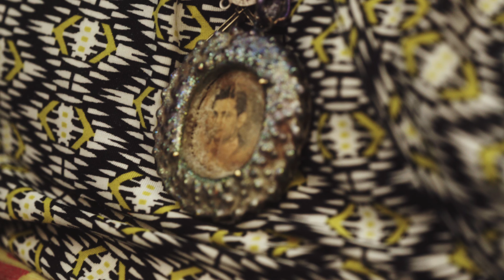'SAINT PIO, SACRED PEACE'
Feeling lost and abandoned in a world of pitfalls, pandemic, war and environmental issues, young generations often live with anxiety and anguish.
Maybe they need, all of us need, the healing, consolation and hope that has been emotionally bond to holiness and peace such as our ancestors found through Sainted figures.
We asked one of the most talented young musician, K-POP star Be’O what he would do to help heal the relentless struggles and anxieties of present times.
As an artist of Gen-z, Be’O interpreted a “modern saint” to give “the bravery” to young generation through his talent, creativity, culture and strength. Wondering around a mystical city like Naples, the singer looks for a rebirth as a symbol of faithful soul, as a reference of the pure
will.
His journey starts with a pale nightmare and pass through dreamy and authentic sacred land and the vitality of the real people, places and nature that only Naples has.
The result is a visual through intense aesthetic exploration and sweet irony, that reveals the youth’s dream of a more pious future.

'SAINT PIO, SACRED PEACE' Short Film
Starring BE’O

Film director/Fashion director WOO LEE
D.O.P MIRKO SALCIARINI
Film editor/Color grading THIN LAYER STUDIO
Make up artist ARIANNA CAMPA
Hair stylist FLAVIO SANTILLO
Fashion team VALERIA MEDIANI, YOUNG SHIN
Korea correspondent SUNYOUNG KO
Producer ILARIA SOGGIA
Local producer MATILDE CAFARO
D.O.P Assistant GIOVANNI ANGELINI

Special thanks to BEL SANTI LABORATORIO